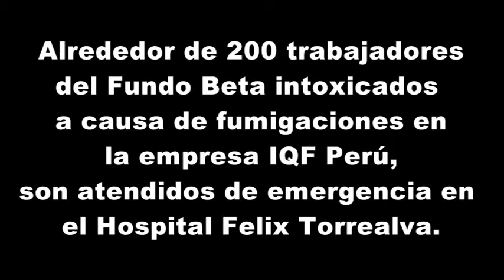Ica: mas de 200 trabajadores de la agroexportacion intoxicadas